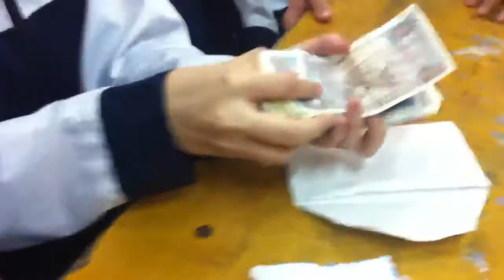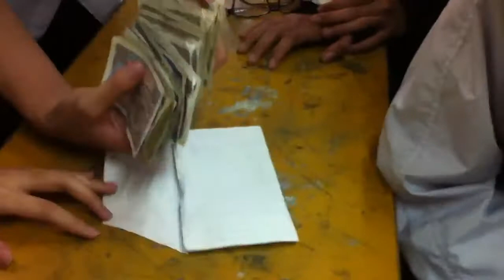Đại Gia Tiền Lẻ B-)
Troll miss chủ nhiệm Hoa quả dầm đáng yêu bằng cách nộp tiền học bằng tiền siêu siêu lẻ :))